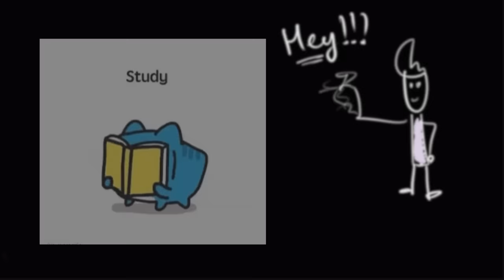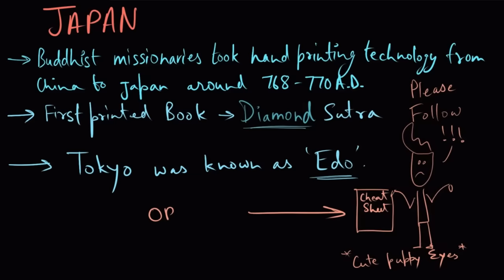Print Culture and The Modern World - ep01 - BKP | full explanation in hindi | Class 10 CBSE boards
Hey Court persons!!!
lol XD

Print Culture and The Modern World bhai ki padhai
Print Culture and The Modern World history